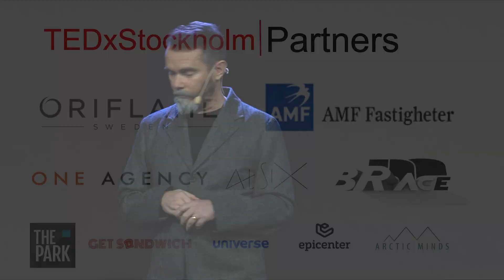Why we overlook endings. And why we shouldn’t. | Joe Macleod | TEDxStockholm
Joe has been researching this subject for over 15 years and he has found something that has been hidden for centuries. He found common patterns of denial and he will tell us why we are failing to create endings in the consumer lifecycle. Joe’s talk gives a new perspective and a method to bring back the missing end. Joe Macleod’s career has spanned leading web, telecoms and App companies, where he led teams and built a variety of successful products. Most recently as Head of Design at the award-winning digital product studio Ustwo.

As the founder of the Include Design campaign, he brought together hundreds of the Worlds design leaders to challenge the reduction and devaluing of creative subjects in UK core education, which resulted in the u-turn of the 2014 Conservative government on the issue.

In the last few years, he has turned his attention to the problems in consumerism. This resulted in the Ends book and inspired him to found the company And End - the World's first customer ending business, which helps companies grapple with off-boarding in consumer experiences and countering the many issues with consumerism.

He now speaks at conferences, businesses and universities around the world about the important yet overlooked the issue of endings in the consumer experience. This talk was given at a TEDx event using the TED conference format but independently organized by a local community.